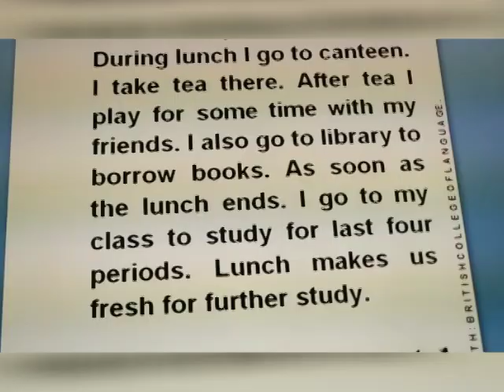Learn Imprative Sentence in English Grammar